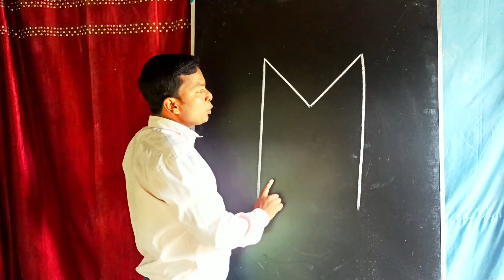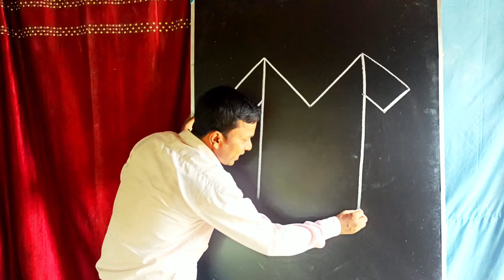How to draw a Shirt / Shirt drawing from letter M / Shirt easy draw tutorial